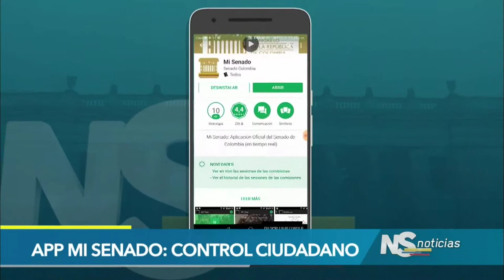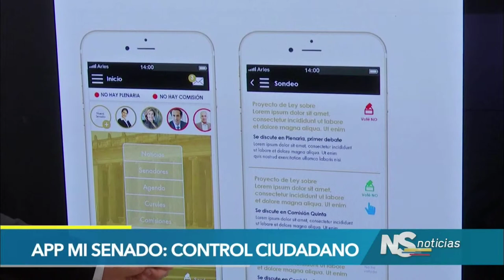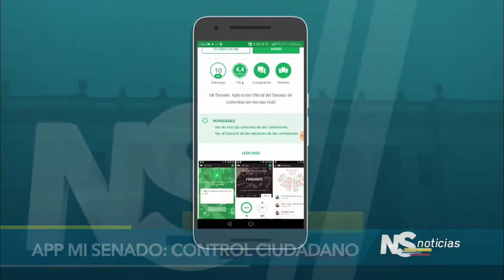App Mi Senado: Control Ciudadano